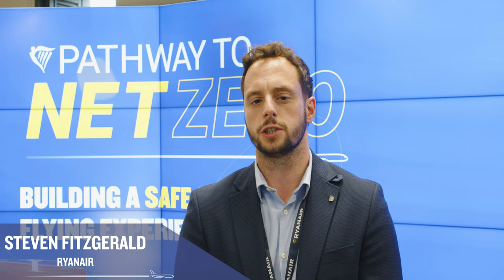Ryanair Sustainability Day - Pathway to Net Zero @ Trinity College Dublin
Ryanair’s sustainability journey continues! Our CEO, Michael O’Leary, and some key stakeholders headed to Trinity College Dublin to talk about our Pathway to Net Zero with some of the wisest academics and industry leaders from the likes of CFM, Boeing, Shell and Manchester Airport Group. More fuel efficient aircraft, sustainable aviation fuel and operational improvements were just some of the topics covered (check out the Boeing 737 Gamechanger aircraft if you want to see something really awesome!). The team from the Ryanair Sustainable Aviation Research Centre at Trinity gave us even more ideas on how to make aviation sustainable.